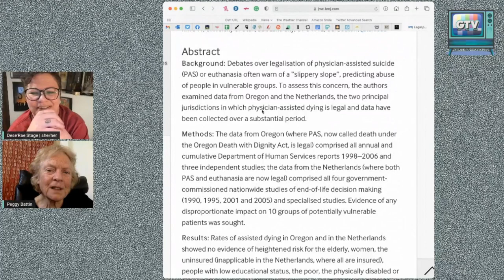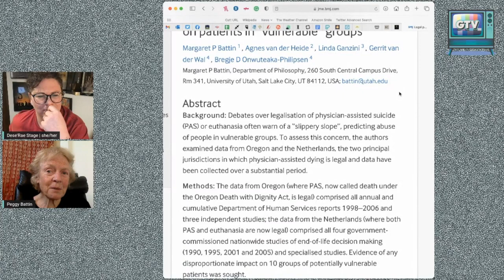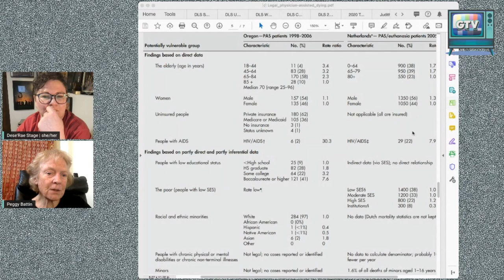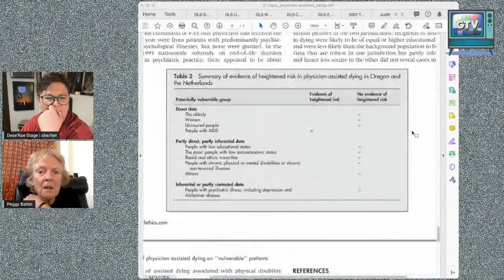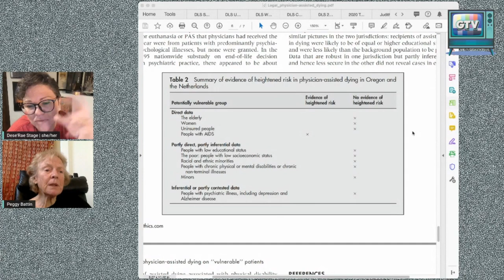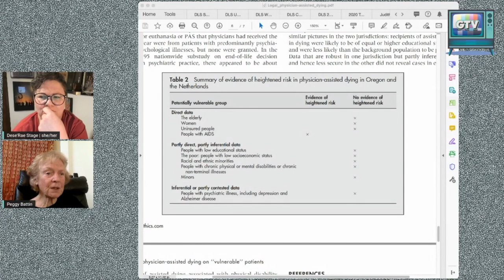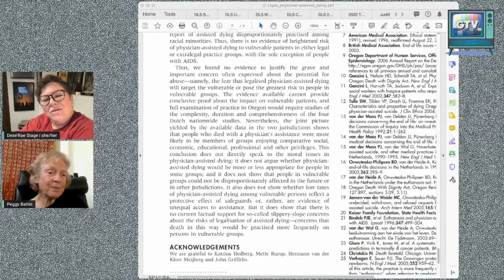GTV Episode 3: Peggy Battin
Welcome to Grief TV!

GTV is a video podcast about the many manifestations of grief—in us, in our communities, in our nation.

Episode 3 features Peggy Battin, a philosopher, bioethicist, researcher, and writer, who does work around the ethics of dying, including suicide and physician-assisted dying. Her husband Brooke, who became quadriplegic after a bicycle accident, died in 2013 after he requested removal of life support.

In this episode, we talked about Peggy's history of grief, how the loss of her mother set her down a path to find out what it means to have a "good death," how losing Brooke was an echo of losing her mom, and how life and professional interests collide.

The website is live! GTV officially lives at grief-tv.com! You can also follow the show on Facebook

GTV is a sibling project to Live Through This (livethroughthis.org), Suicide 'n' Stuff (suicide-n-stuff.com), the Suicide Chat listserv & I Hurt Myself Today: A Self-Injury Resource (ihurtmyselftoday.com).